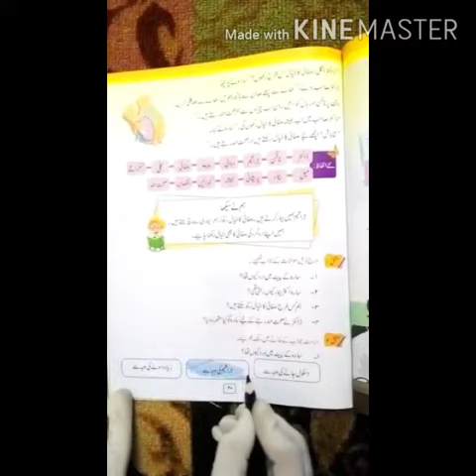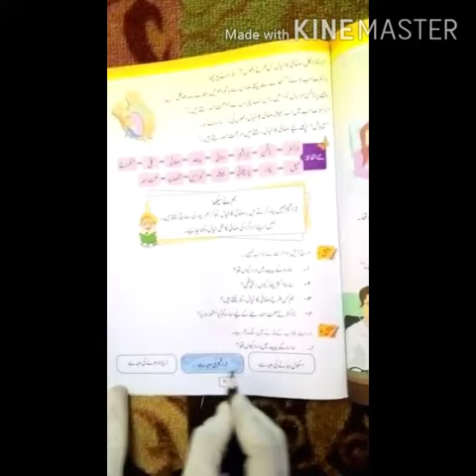Subject Urdu Class 1 Clip No 13